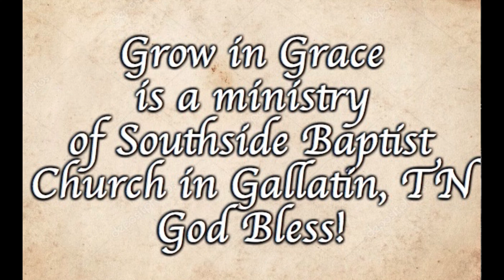"That You May Know, Part 2" - I John 2:1-6 - Sunday Evening Sermon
Video of our sermon on Sunday evening January 31, 2021.
Title: "That You May Know, Part 2"
Text: I John 2:1-6
Speaker: Lukas Haskins